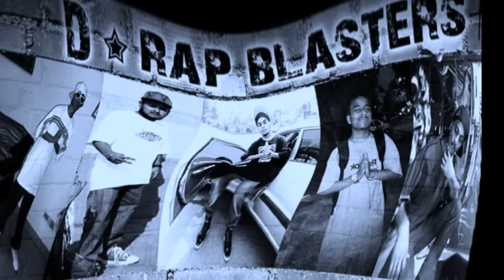Piyar Da Jadoo - Full Song HD - Kuwar Virk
Punjabi Music
The history of Punjab has clear evidence of great music of Punjab.